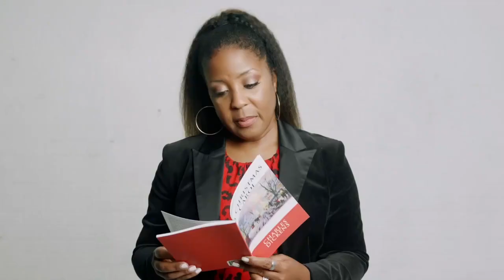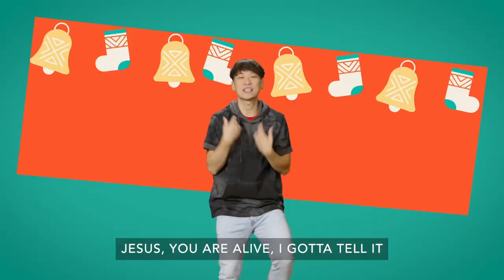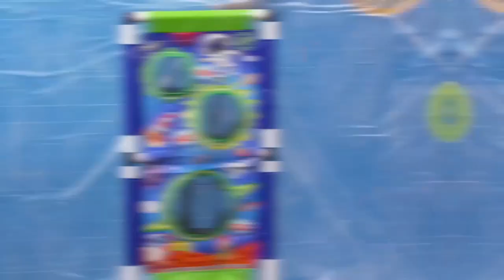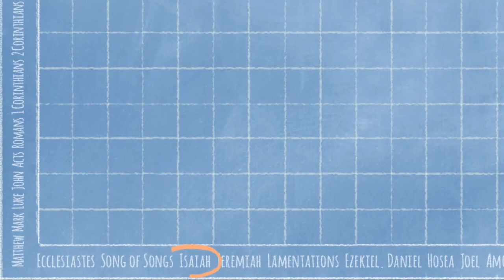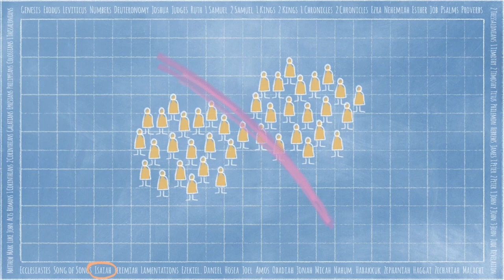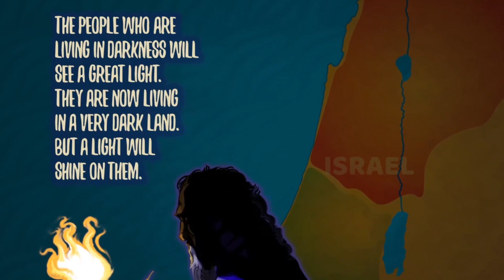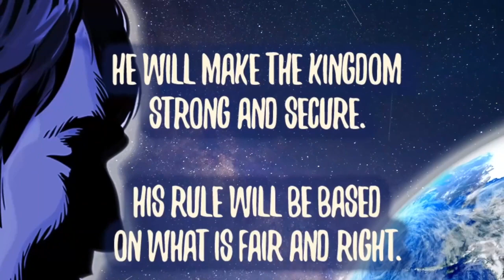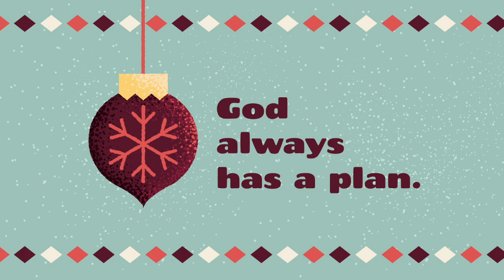Bethel Kids at Home K-5 Sunday School, December 11, 2022